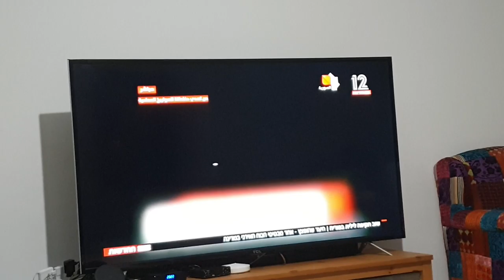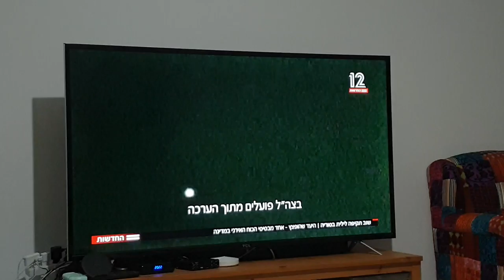t4 תקיפה נוספת של חא ב סוריה